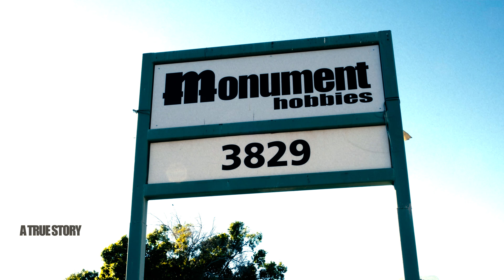Something's in the paint.